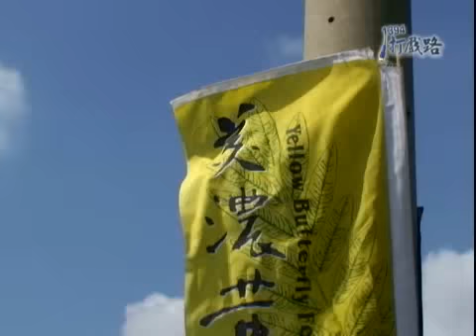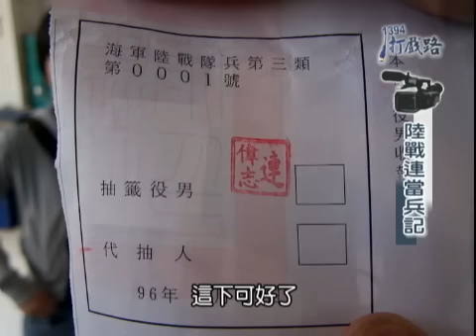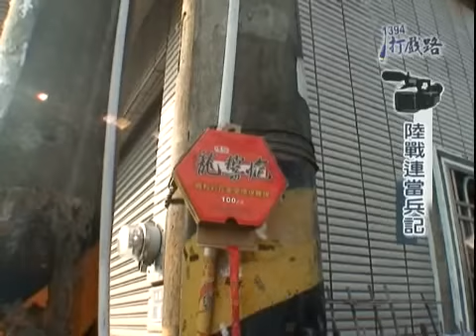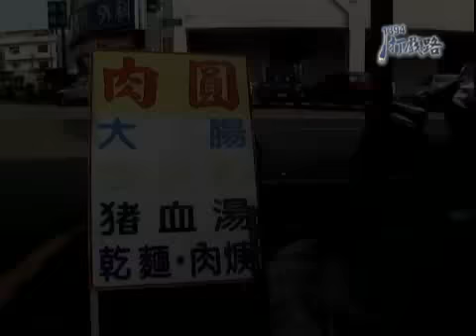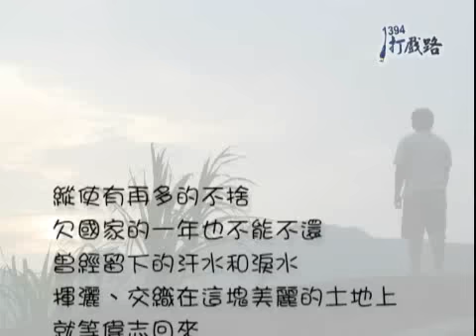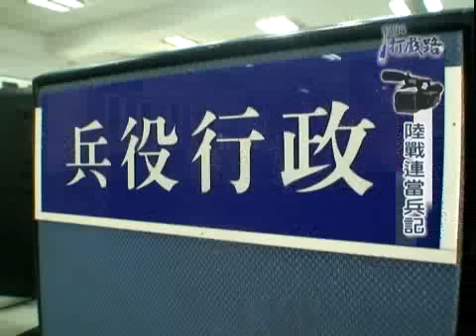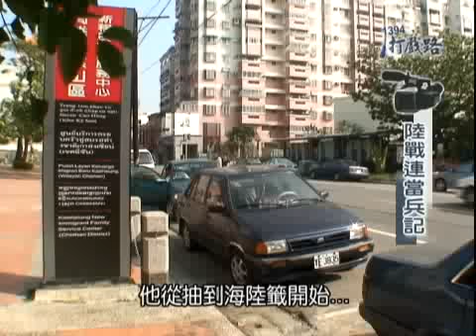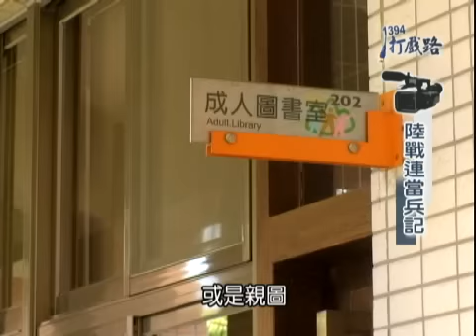「1394打戲路」 第18集 --陸戰連當兵記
「當兵」是許多男人成長的必經過程，尤其在每濃後生會的時期當兵，就跟暑假辦活動一樣，總是有一大群後生熱熱鬧鬧的來送行，看到旁人眼裡，是非常有面子的一件事情。也許記錄這個過程的當下，導演也正在追尋過往的青春與回憶吧！